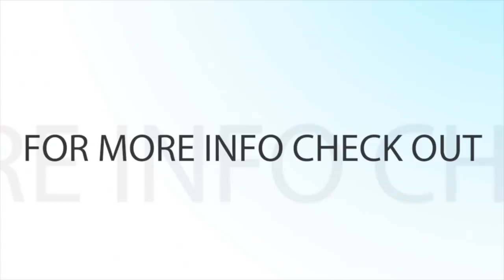SC S 2 Ep 7 Bee Specs Fashion Show